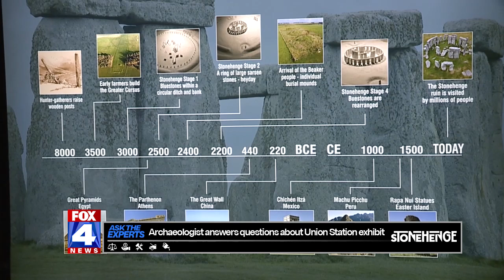Ask The Experts: Stonehenge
In this edition of Ask the Experts, FOX4’s Carey Wickersham is at Union Station Kansas City Inc.’s Stonehenge exhibit, and talks with archaeologist Julian Thomas, who helped excavate some of the site at Stonehenge itself.